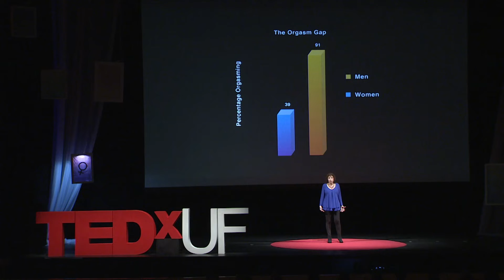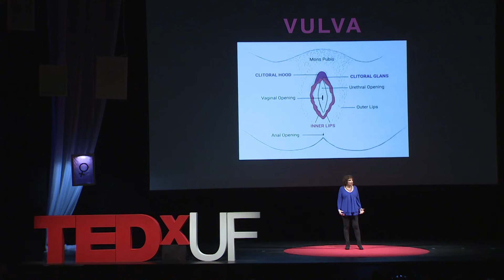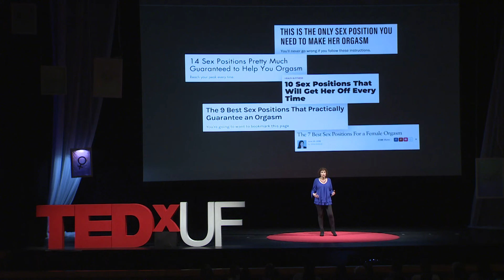A new sexual revolution for orgasm equality with sex educator Dr. Laurie Mintz - TEDxUF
Why are women having substantially fewer orgasms than men? Laurie Mintz discusses the cultural reasons for this orgasm gap and challenges us to close this gap by changing our language regarding sex, calling out false media images of women’s pleasure, and by equally valuing women’s and men’s most sure-fire routes to orgasm.